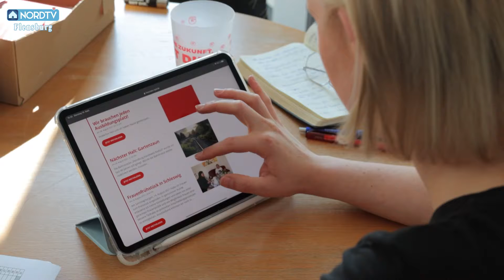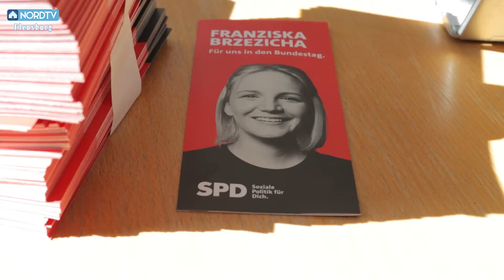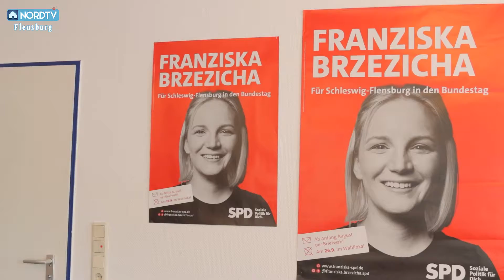Bundestagswahl 2021: Franziska Brzezicha (SPD) stellt sich vor